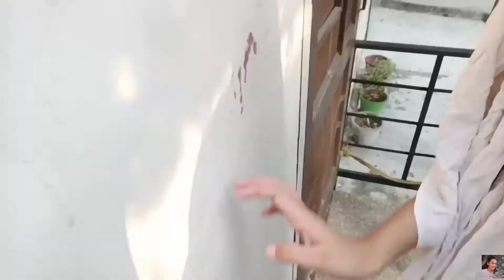Daksh Ko Academy Se Jaldi Aana Pada 😟 || Ritika's Life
Hey guys;